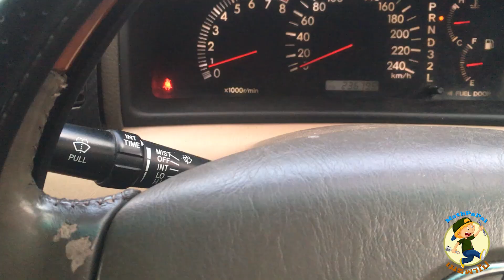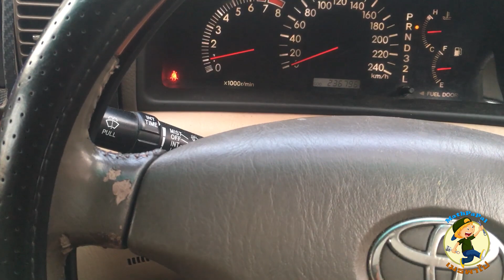อาการตัวสั่น ไม่มีแรงเกิดจากอะไร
การแบ่งปัน ความรู้ในการซ่อมรถมาให้เพื่อนๆๆพี่ๆๆน้องๆๆที่ใช้รถยนต์ได้รับชมกันเพื่อนำไปใช้กับรถคันโปรดหรือดูเพื่อความรู้ MathPapai เมธพาไป เพื่อนคนใช้รถ ผมจะแนะนำเพื่อนๆให้รู้ ส่วนต่างๆของรถยนต์ ติดตาม เมธพาไป เพื่อนๆจะได้รับความรู้เกี่ยวกับรถยนต์ ดูแลรถยนต์ด้วยตนเอง กดติดตาม และกด กระดิ่งนะครับ ติดต่อ เมธพาไป ทางไอดีไลน์นะครับ ไอดี MathPapai ขอบคุณครับ อาการตัวสั่น ไม่มีแรงเกิดจากอะไร
โตโยต้า อัลติส1.8 เครื่องสั่น กินน้ำมันเครื่อง วาล์วทะลุ ลูกสูบใหม้ อาการตัวสั่น ไม่มีแรงเกิดจากอะไร